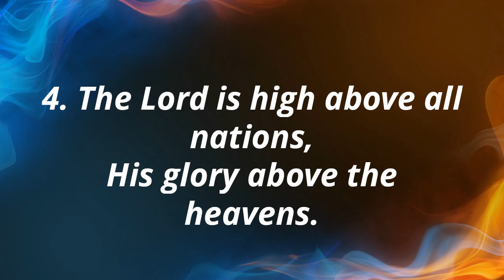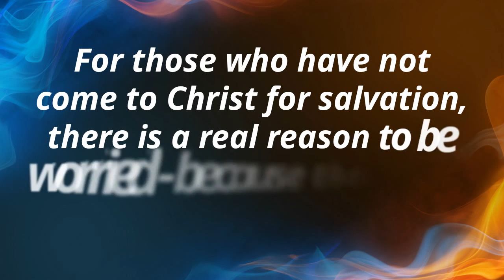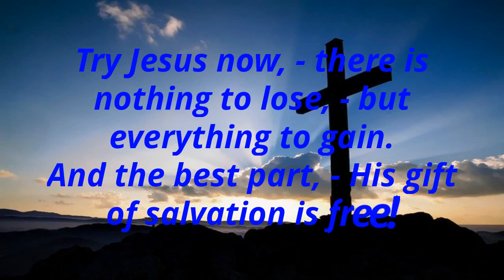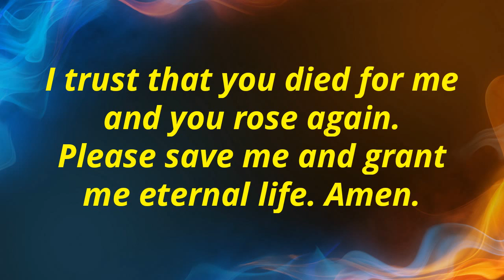Psalms 113 - The Majesty and Condescension of God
113 Praise[a] the Lord!
Praise, O servants of the Lord,
Praise the name of the Lord!
2 Blessed be the name of the Lord
From this time forth and forevermore!
3 From the rising of the sun to its going down
The Lord’s name is to be praised.

4 The Lord is high above all nations,
His glory above the heavens.
5 Who is like the Lord our God,
Who dwells on high,
6 Who humbles Himself to behold
The things that are in the heavens and in the earth?

7 He raises the poor out of the dust,
And lifts the needy out of the ash heap,
8 That He may seat him with princes—
With the princes of His people.
9 He grants the [b]barren woman a home,
Like a joyful mother of children.